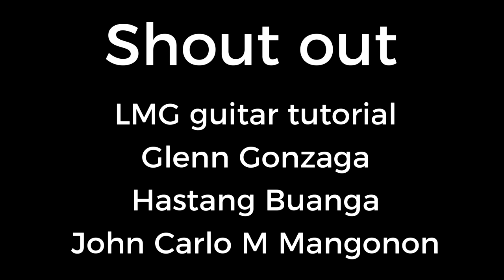How to assemble Swing Chair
Sa video na ito ay ipinakita ko paano ko binuo ang Swing Chair na nabili ko. Sana ay mag-enjoy sa panunood. Salamat sa support.